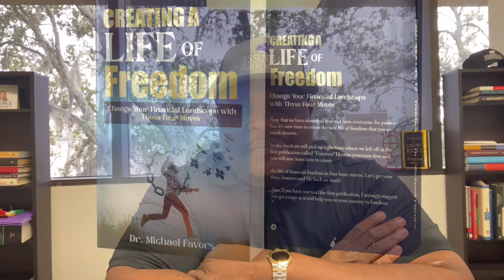Nova Tech Check In 10-4-23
Never give up on your dream!

For more info about the book